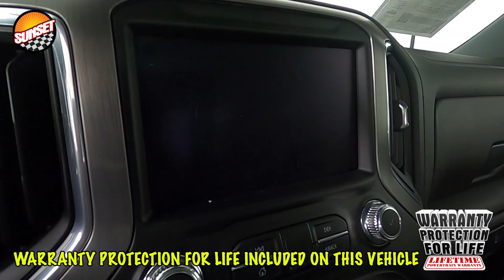2021 GMC Sierra 3500HD Denali Truck 1GT49WEY6MF281054